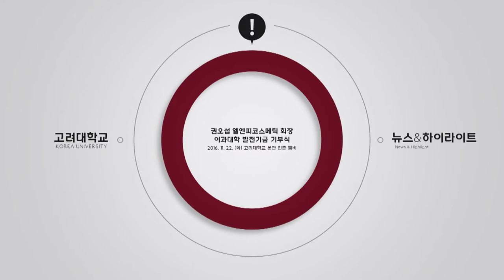[고려대학교 Korea Univeristy] 권오섭 엘엔피코스메틱 회장 이과대학 발전기금 기부식 Vidoe Clip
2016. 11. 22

고려대학교 본관 인촌 챔버